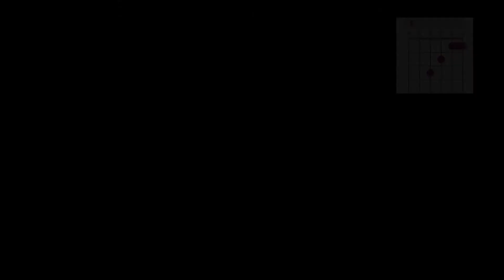Berkat KemurahanMu // NDC Worship Tutorial Gitar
Muliakanlah nama Tuhan! :)

Like dan juga comment jika kamu suka dengan video ini,

Bait :
F           Bb
Kau Hiasi Kehidupanku
    Dm   C      Bb
Dengan KemurahanMu
F                Bb
Kau Rancangkan Masa Depanku
  Dm      C      F    Bb  F
Penuh Dengan Harapan

Reff :
    F         Am
Aku Ada Saat Ini
    Gm              C
Semuanya Karna KasihMu
    F           Am
Aku Hidup Hari Ini
      Gm              C
Semua Berkat KemurahanMu

     Bb      F
Trimakasih Yesus
       Gm
Engkau Sangat Baik
   C             F
Teramat Baik Bagiku